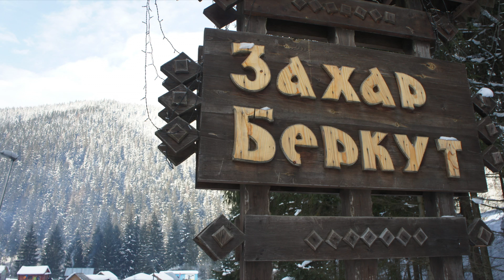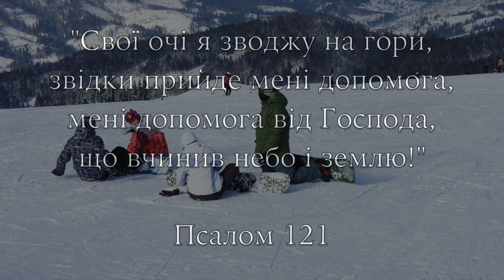Захар Беркут у сонячну погоду _ Відеопривіт друзям з Таїланду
Повернувшись з Таїланду, ми вирішили прорекламувати наші Карпати новим східним друзям, для яких сніг це така екзотика))
Нам пощастило - на горі у той день було сонячно і неймовірно казково! Січень, 2012

After we came back back from Thailand, we decided to show (advertise ;-) the Carpathian Mountains to our new friends in Pattaya Church of Christ; after all, snow for them is something exotic!
We were lucky: it was sunny and fairy on the mount that day!
January, 2012